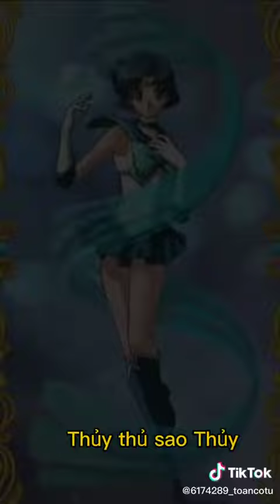Tik Tok Thủy Thủ Mặt Trăng( Tựa đề: Mẹ ơi có đứa bắt nạt con)